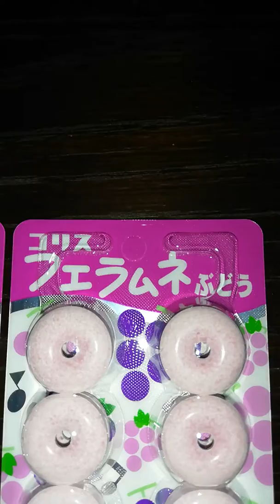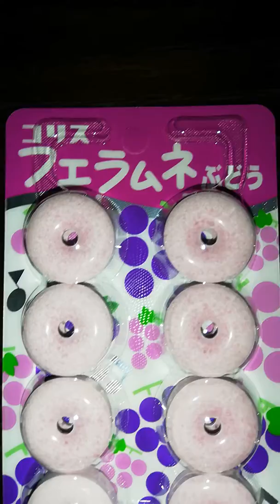コリスフエラムネぶどう🍇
てってぃー